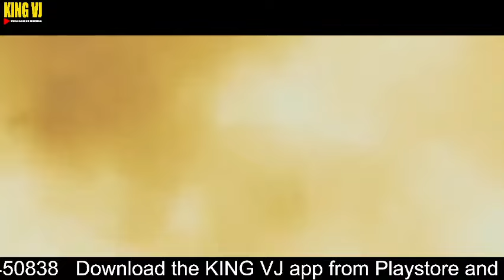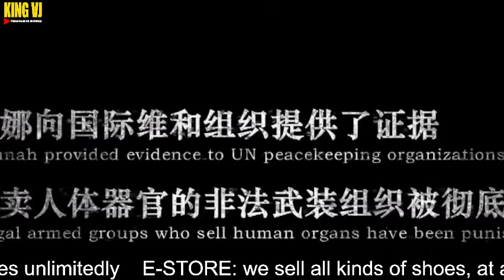SPECIAL ACTION By KING VJ TRANSLATED MOVIE 2022